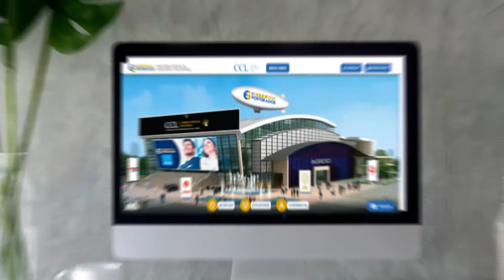Expo Postgrados: Versión corta